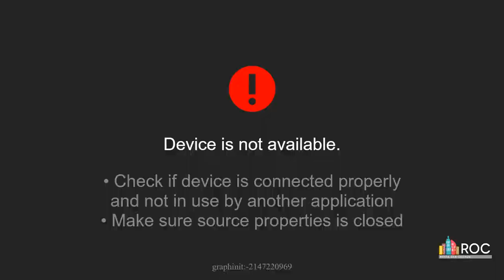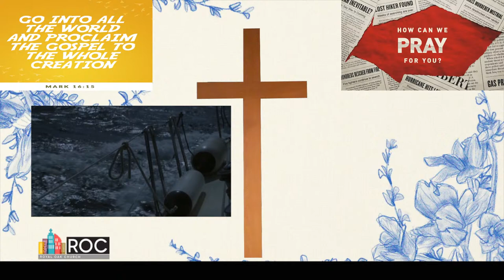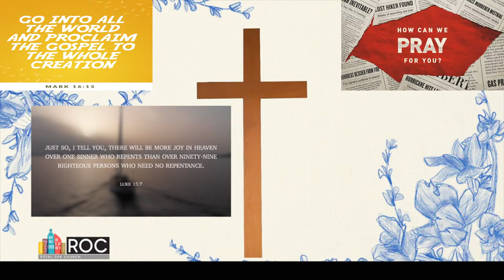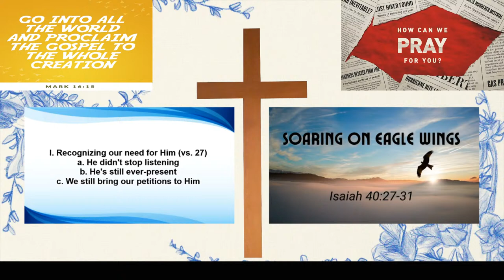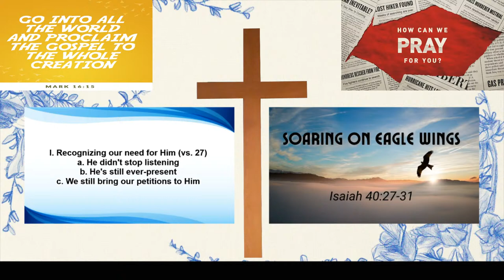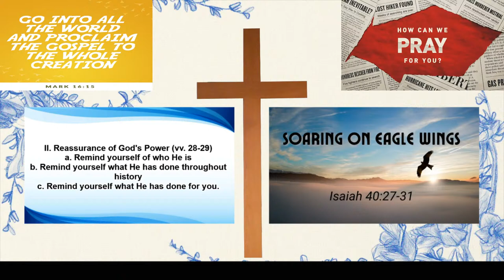Royal Oak Church: Sunday 4/14/2024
"Soaring on Eagle Wings" Isaiah 40:27-31 - Pastor Bill Barnwell